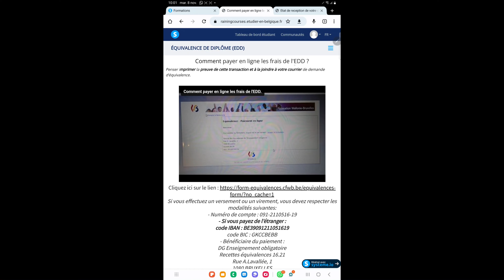𝐂𝐨𝐦𝐦𝐞𝐧𝐭 𝐯𝐢𝐬𝐮𝐚𝐥𝐢𝐬𝐞𝐫 𝐥𝐞 𝐦𝐨𝐝𝐮𝐥𝐞 é𝐪𝐮𝐢𝐯𝐚𝐥𝐞𝐧𝐜𝐞 ? 𝐏𝐚𝐫𝐭 5.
𝐌𝐨𝐧 𝐎𝐛𝐣𝐞𝐜𝐭𝐢𝐟 : 𝐌𝐨𝐧𝐭𝐫𝐞𝐫 à l'étudiant(e) comment constituer "𝐥𝐮𝐢-𝐦ê𝐦𝐞𝐬" 𝐬son dossier facilement et rapidement, 𝐬𝐚𝐧𝐬 𝐚𝐯𝐨𝐢𝐫 𝐛𝐞𝐬𝐨𝐢𝐧 𝐝𝐞  𝐩𝐞𝐫𝐬𝐨𝐧𝐧𝐞 et à 𝐦𝐨𝐢𝐧𝐝𝐫𝐞 𝐜𝐨û𝐭😊.

🛑 𝐂𝐨𝐦𝐦𝐞𝐧𝐭 𝐣'𝐚𝐜𝐜𝐨𝐦𝐩𝐚𝐠𝐧𝐞 𝐥𝐞𝐬 ᴇ́𝐭𝐮𝐝𝐢𝐚𝐧𝐭𝐬 𝐪𝐮𝐢 𝐚𝐢𝐦𝐞𝐫𝐚𝐢𝐞𝐧𝐭 𝐩𝐨𝐮𝐫𝐬𝐮𝐢𝐯𝐫𝐞 𝐥ᴇ́𝐠𝐚𝐥𝐞𝐦𝐞𝐧𝐭 𝐥𝐞𝐮𝐫𝐬 ᴇ́𝐭𝐮𝐝𝐞𝐬 𝐞𝐧 𝐁𝐞𝐥𝐠𝐢𝐪𝐮𝐞 ?
Reponse : ᴀ ᴛʀᴀᴠᴇʀs ᴜɴ 𝐩𝐫𝐨𝐠𝐫𝐚𝐦𝐦𝐞 𝐞𝐧 𝐟𝐨𝐫𝐦𝐚𝐭𝐢𝐨𝐧 𝐯𝐢𝐝ᴇ́𝐨 (ᴘᴀʏᴀɴᴛ) ᴀʏᴀɴᴛ ᴘᴏᴜʀ 𝐛𝐮𝐭 ᴅᴇ ʟᴇᴜʀ 𝐦𝐨𝐧𝐭𝐫𝐞𝐫 𝐜𝐨𝐦𝐦𝐞𝐧𝐭 𝐜𝐨𝐧𝐬𝐭𝐢𝐭𝐮𝐞𝐫 𝐞𝐮𝐱-𝐦ᴇ̂𝐦𝐞𝐬 ʟᴇᴜʀ 𝐝𝐨𝐬𝐬𝐢𝐞𝐫 𝐟𝐚𝐜𝐢𝐥𝐞𝐦𝐞𝐧𝐭& 𝐫𝐚𝐩𝐢𝐝𝐞𝐦𝐞𝐧𝐭 ᴇɴ ᴠᴜᴇ ᴅᴇ ʟ'ᴏʙᴛᴇɴᴛɪᴏɴ ᴅᴜ  𝐯𝐢𝐬𝐚 𝐝'ᴇ́𝐭𝐮𝐝𝐞 ᴘᴏᴜʀ ʟᴀ ʙᴇʟɢɪϙᴜᴇ 𝐬𝐚𝐧𝐬 𝐪𝐮'𝐮𝐧𝐞 𝐭𝐢𝐞𝐫𝐜𝐞 𝐩𝐞𝐫𝐬𝐨𝐧𝐧𝐞 𝐧𝐞 𝐥𝐞𝐬 𝐚𝐢𝐝𝐞𝐬 𝐟𝐨𝐫𝐜ᴇ́𝐦𝐞𝐧𝐭 ᴅᴀɴs ʟᴇᴜʀs 𝐝ᴇ́𝐦𝐚𝐫𝐜𝐡𝐞𝐬 ᴇᴛ ᴀ̀ 𝐦𝐨𝐢𝐧𝐝𝐫𝐞 𝐜𝐨ᴜ̂𝐭.

 🛑 🛑 ✅ ᴄ̳ᴏ̳ᴍ̳ᴍ̳ᴇ̳ɴ̳ᴛ̳ ̳s̳ᴏ̳ᴜ̳s̳ᴄ̳ʀ̳ɪ̳ʀ̳ᴇ̳ ̳ᴀ̳ᴜ̳ ̳ᴘ̳ʀ̳ᴏ̳ɢ̳ʀ̳ᴀ̳ᴍ̳ᴍ̳ᴇ̳ ̳ᴠ̳ɪ̳ᴅ̳ᴇ̳̳́ᴏ̳ ̳?̳🛑 🛑 ✅

            🩸ᴠᴏᴜs ᴘᴏᴜᴠᴇᴢ ғᴀɪʀᴇ ᴜɴ ᴅᴇ́ᴘᴏ̂ᴛ ᴏʀᴀɴɢᴇ ᴍᴏɴᴇʏ😊
            🩸ᴠᴏᴜs ᴘᴏᴜᴠɪᴇᴢ ғᴀɪʀᴇ ᴜɴ ᴠɪʀᴇᴍᴇɴᴛ ʙᴀɴᴄᴀɪʀᴇ OU
            🩸sɪ ᴠᴏᴜs sᴏᴜʜᴀɪᴛᴇᴢ ғᴀɪʀᴇ ᴜɴ ᴛʀᴀɴsғᴇʀᴛ ᴅ'ᴀʀɢᴇɴᴛ(ᴡᴇsᴛᴇʀɴ ᴜɴɪᴏɴ, ᴍᴏɴᴇʏɢʀᴀᴍ ᴏᴜ ʀɪᴀ)

 🛑 Si vous voulez faire un 𝐝é𝐩ô𝐭 𝐨𝐮 𝐭𝐫𝐚𝐧𝐬𝐟𝐞𝐫𝐭 𝐎𝐫𝐚𝐧𝐠𝐞 𝐌𝐨𝐧𝐞𝐲 (𝟏𝟎𝟎.𝟎𝟎𝟎𝐜𝐟𝐚 + 𝐥𝐞𝐬 𝐟𝐫𝐚𝐢𝐬 𝐝𝐞 𝐫𝐞𝐭𝐫𝐚𝐢𝐭 ) faites à ce numéro 𝟔𝟗𝟑𝟏𝟑𝟖𝟖𝟗𝟕  et 𝐜𝐨𝐧𝐭𝐚𝐜𝐭𝐞𝐳 𝐦𝐨𝐢 𝐝𝐢𝐫𝐞𝐜𝐭𝐞𝐦𝐞𝐧𝐭 𝐬𝐮𝐫  𝐥𝐞 𝐦ê𝐦𝐞 𝐧𝐮𝐦é𝐫𝐨 (𝐜'𝐞𝐬𝐭 𝐦𝐨𝐧 𝐩𝐫𝐢𝐯é 𝐰𝐡𝐚𝐭𝐬𝐚𝐩) accompagné de la 𝐩𝐫𝐞𝐮𝐯𝐞 𝐝𝐞 𝐩𝐚𝐲𝐞𝐦𝐞𝐧𝐭
afin que je puisse vous 𝐢𝐧𝐭𝐫𝐨𝐝𝐮𝐢𝐫𝐞 𝐝𝐚𝐧𝐬 𝐥𝐞 𝐠𝐫𝐨𝐮𝐩𝐞 et vous donner 𝐚𝐜𝐜è𝐬 à la 𝐩𝐥𝐚𝐭𝐞 𝐟𝐨𝐫𝐦𝐞 𝐯𝐢𝐝é𝐨.
🛑 Si vous voulez faire un transfert d'argent 𝐖𝐄𝐒𝐓𝐄𝐑𝐍-𝐔𝐍𝐈𝐎𝐍 , 𝐑𝐈𝐀 ou 𝐌𝐨𝐧𝐞𝐲𝐠𝐫𝐚𝐦 𝐜𝐨𝐧𝐭𝐚𝐜𝐭𝐞𝐳 𝐝𝐢𝐫𝐞𝐜𝐭𝐞𝐦𝐞𝐧𝐭 le 𝐦ê𝐦𝐞 𝐧𝐮𝐦é𝐫𝐨.

🛑⛔ 𝐏𝐬 : 𝟔𝟗𝟑𝟏𝟑𝟖𝟖𝟗𝟕 𝐧𝐨𝐦 𝐥𝐢é 𝐚𝐮 𝐜𝐨𝐦𝐩𝐭𝐞 𝐎𝐫𝐚𝐧𝐠𝐞 𝐌𝐨𝐧𝐞𝐲 : 𝐊𝐀𝐌𝐌𝐎𝐆𝐍𝐄 𝐓𝐀𝐋𝐀 𝐀𝐑𝐈𝐒𝐓𝐈𝐃𝐄 ✔️

             🛑⚠️ 𝐅𝐀𝐈𝐓𝐄𝐒 𝐀𝐓𝐓𝐄𝐍𝐓𝐈𝐎𝐍 ⚠️ 🛑 🛑⚠️ 𝗙𝗔𝗜𝗧𝗘𝗦 𝗔𝗧𝗧𝗘𝗡𝗧𝗜𝗢𝗡 ⚠️ 🛑
Si on vous contacte en ib, ce n'est pas moi car il y en a des personnes dont j'ignore l'identité,  créent des  𝐟𝐚𝐮𝐱 𝐩𝐫𝐨𝐟𝐢𝐥𝐬 et viennent en ib vous proposer des services. 🛑⚠️ 𝐅𝐚𝐢𝐭𝐞𝐬 𝐚𝐭𝐭𝐞𝐧𝐭𝐢𝐨𝐧 ⚠️
🛑 J'ai 𝐮𝐧 𝐬𝐞𝐮𝐥 𝐧𝐮𝐦é𝐫𝐨 𝐨𝐟𝐟𝐢𝐜𝐢𝐞𝐥 : 𝟎𝟎𝟑𝟐 𝟒𝟔𝟔 𝟑𝟐𝟒 𝟐𝟑𝟑
🛑 𝐮𝐧 𝐬𝐞𝐮𝐥 𝐧𝐮𝐦é𝐫𝐨  pour le 𝐃É𝐏Ô𝐓 𝐎𝐑𝐀𝐍𝐆𝐄 𝐌𝐎𝐍𝐄𝐘 : 𝟔𝟗𝟑𝟏𝟑𝟖𝟖𝟗𝟕 (𝐍𝐨𝐦 𝐥𝐢é à 𝐜𝐞 𝐧𝐮𝐦é𝐫𝐨 : KAMMOGNE TALA ARISTIDE)

🛑⚠️ 𝐒𝐢 𝐪𝐮𝐞𝐥𝐪𝐮'𝐮𝐧 𝐯𝐨𝐮𝐬 𝐩𝐫𝐨𝐩𝐨𝐬𝐞 𝐚𝐮𝐭𝐫𝐞 𝐜𝐨𝐧𝐭𝐚𝐜𝐭 𝐪𝐮𝐞 𝐜𝐞𝐬 𝟐 𝐧𝐮𝐦é𝐫𝐨𝐬 𝐜𝐞 𝐬𝐨𝐧𝐭 𝐝𝐞𝐬 𝐚𝐫𝐧𝐚𝐪𝐮𝐞𝐮𝐫𝐬...⚠️ 🛑  𝐀𝐓𝐓𝐄𝐍𝐓𝐈𝐎𝐍 ⚠️ 🛑

✅🔴✅ ✅̳ ̳ᴄ̳ᴏ̳ᴍ̳ᴍ̳ᴇ̳ɴ̳ᴛ̳ ̳ᴊ̳ᴇ̳ ̳ᴠ̳ᴏ̳ᴜ̳s̳ ̳ᴇ̳ɴ̳ᴠ̳ᴇ̳ʀ̳ʀ̳ᴀ̳ɪ̳ ̳ᴄ̳ᴇ̳ ̳ᴘ̳ʀ̳ᴏ̳ɢ̳ʀ̳ᴀ̳ᴍ̳ᴍ̳ᴇ̳ ̳?̳ ̳ᴄ̳ᴏ̳ᴍ̳ᴍ̳ᴇ̳ɴ̳ᴛ̳ ̳ᴠ̳ᴏ̳ᴜ̳s̳ ̳ᴀ̳ᴄ̳ᴄ̳ᴇ̳̳́ᴅ̳ᴇ̳ʀ̳ᴇ̳ᴢ̳ ̳ᴀ̳̳̀ ̳ᴄ̳ᴇ̳ᴛ̳ᴛ̳ᴇ̳ ̳ғ̳ᴏ̳ʀ̳ᴍ̳ᴀ̳ᴛ̳ɪ̳ᴏ̳ɴ̳ ̳ᴇ̳ɴ̳ ̳ᴠ̳ɪ̳ᴅ̳ᴇ̳̳́ᴏ̳ ̳?̳

🩸ᴀᴘʀᴇ̀s ʟᴇ ᴛʀᴀɴsғᴇʀᴛ,  ᴠᴏᴜs ᴀʟʟᴇᴢ ᴊᴜsᴛᴇ ᴍᴇ ᴅᴏɴɴᴇʀ ᴠᴏᴛʀᴇ ᴀᴅʀᴇssᴇ ᴇᴍᴀɪʟ ᴠᴀʟɪᴅᴇ ᴏᴜ̀ ᴊᴇ ᴠᴏᴜs ᴇɴᴠᴇʀʀᴀɪ ᴜɴ ʟɪᴇɴ ᴄᴏɴᴛᴇɴᴀɴᴛ ᴅᴇs ɪᴅᴇɴᴛɪғɪᴀɴᴛs ( ʟᴏɢɪɴ ᴇᴛ ᴍᴏᴛ ᴅᴇ ᴘᴀssᴇ ) ...ᴄᴇs ɪᴅᴇɴᴛɪғɪᴀɴᴛs ϙᴜɪ ᴠᴏᴜs ᴘᴇʀᴍᴇᴛᴛʀᴏɴᴛ ᴅᴇ ᴠᴏᴜs ᴄᴏɴɴᴇᴄᴛᴇʀ ᴀ̀ ᴠᴏᴛʀᴇ ᴇsᴘᴀᴄᴇ ᴍᴇᴍʙʀᴇ ... ᴄᴇ sɪᴛᴇ ʀᴇ́sᴇʀᴠᴇ́ ᴀᴜx ᴍᴇᴍʙʀᴇs ᴅᴇ ᴄᴇ ᴘʀᴏɢʀᴀᴍᴍᴇ ᴏᴜ̀  ᴠᴏᴜs ʏ ᴠᴇʀʀᴇᴢ ʟᴇs ᴠɪᴅᴇ́ᴏs ʙɪᴇɴ ᴏʀɢᴀɴɪsᴇ́ᴇs ᴅᴀɴs ᴅᴇs ᴍᴏᴅᴜʟᴇs ϙᴜɪ ᴛʀᴀɪᴛᴇɴᴛ ᴜɴ ᴀ̀ ᴜɴ ᴛᴏᴜᴛ ᴄᴇ ϙᴜᴇ ᴠᴏᴜs ᴅᴇᴠᴇᴢ sᴀᴠᴏɪʀ ᴇᴛ ғᴀɪʀᴇ ᴇɴ ᴠᴜᴇ ᴅᴇs ᴅᴇᴍᴀʀᴄʜᴇs ᴀ̀ sᴜɪᴠʀᴇ ᴘᴏᴜʀ ʟ'ᴏʙᴛᴇɴᴛɪᴏɴ ᴅᴜ ᴠɪsᴀ ᴅ'ᴇ́ᴛᴜᴅᴇ ᴇɴ ʙᴇʟɢɪϙᴜᴇ sᴀɴs ϙᴜ'ᴜɴᴇ ᴛɪᴇʀᴄᴇ ᴘᴇʀsᴏɴɴᴇ ɴᴇ ᴠᴏᴜs ᴀɪᴅᴇ ғᴏʀᴄᴇ́ᴍᴇɴᴛ ᴅᴀɴs ᴠᴏs ᴅᴇ́ᴍᴀʀᴄʜᴇs.
✅ ᴘᴀs ᴅᴇ ᴛʜᴇ́ᴏʀɪᴇ, ɴᴏᴜs ᴇɴᴛʀᴏɴs ᴅɪʀᴇᴄᴛᴇᴍᴇɴᴛ ᴅᴀɴs ʟᴀ ᴘʀᴀᴛɪϙᴜᴇ ᴘᴀs ᴀ̀ ᴘᴀs ᴀᴠᴇᴄ ᴅᴇs ᴍᴏᴛs ᴇᴛ ᴄʜᴏsᴇs sɪᴍᴘʟᴇs.
✅ ᴠᴏᴜs ᴀʟʟᴇᴢ ᴇ́ɢᴀʟᴇᴍᴇɴᴛ ᴍᴇ ᴄᴏᴍᴍᴜɴɪϙᴜᴇʀ ᴠᴏᴛʀᴇ ɴᴜᴍᴇ́ʀᴏ ᴡʜᴀᴛsᴀᴘᴘ ᴀғɪɴ ϙᴜᴇ ᴊᴇ ᴘᴜɪssᴇ  ᴠᴏᴜs ᴀᴊᴏᴜᴛᴇʀ ᴅᴀɴs ʟᴇ ɢʀᴏᴜᴘᴇ ᴡʜᴀᴛsᴀᴘᴘ "ᴇ́ᴛᴜᴅɪᴇʀ ᴇɴ ʙᴇʟɢɪϙᴜᴇ". ᴄᴇ ɢʀᴏᴜᴘᴇ ᴅᴀɴs ʟᴇϙᴜᴇʟ ᴍᴏɴ ᴇ́ϙᴜɪᴘᴇ ᴅ'ᴀᴅᴍɪɴɪsᴛʀᴀᴛᴇᴜʀs ᴇᴛ ᴍᴏɪ, sᴇʀᴏɴᴛ ᴛᴏᴜᴊᴏᴜʀs ʟᴀ̀ ᴀ̀ ᴠᴏᴛʀᴇ ᴇ́ᴄᴏᴜᴛᴇ, 24/24 ᴀғɪɴ ᴅᴇ ᴠᴏᴜs ᴇ́ᴅɪғɪᴇʀ ᴅᴀᴠᴀɴᴛᴀɢᴇ sᴜʀ ᴅᴇs ᴇ́ᴠᴇɴᴛᴜᴇʟʟᴇs ϙᴜᴇsᴛɪᴏɴs ʀᴇʟᴀᴛɪᴠᴇs ᴀ̀ ʟᴀ ᴘʀᴏᴄᴇ́ᴅᴜʀᴇ ᴇᴛ ɪɴᴛᴇʀᴠᴇɴɪʀ s'ɪʟ ʟᴇ ғᴀᴜᴛ ᴀᴜ ᴄᴀs ᴏᴜ̀ ᴠᴏᴜs ᴀᴠᴇᴢ ᴜɴ sᴏᴜᴄɪs ᴍᴀᴊᴇᴜʀ ᴇɴ ʙᴇʟɢɪϙᴜᴇ🙂.
✅ ᴘᴇɴsᴇᴢ ᴇ́ɢᴀʟᴇᴍᴇɴᴛ ᴍᴇ ᴄᴏᴍᴍᴜɴɪϙᴜᴇʀ ʟᴇ ɴᴜᴍᴇ́ʀᴏ ᴡʜᴀᴛsᴀᴘᴘ ᴅᴜ ᴘᴀʀᴇɴᴛ ϙᴜɪ sᴘᴏɴsᴏʀɪsᴇ ᴠᴏᴛʀᴇ ᴠᴏʏᴀɢᴇ ᴀғɪɴ ϙᴜᴇ ᴊᴇ ʟ'ᴀᴊᴏᴜᴛᴇ ᴅᴀɴs ʟᴇ "ɢʀᴏᴜᴘᴇ ᴅᴇs ᴘᴀʀᴇɴᴛs"  ᴘᴏᴜʀ ϙᴜᴇ s'ɪʟ ʏ'ᴀ ᴜɴ sᴏᴜᴄɪs ᴊᴇ ᴘᴜɪssᴇ ʟ'ɪɴғᴏʀᴍᴇʀ ᴀ̀ ᴛᴇᴍᴘs ᴀғɪɴ ϙᴜ'ɪʟ ʀᴇᴀɢɪssᴇ ᴀᴜ ᴘʟᴜs ᴠɪᴛᴇ.
✅⛔ sɪ ᴠᴏᴜs ᴇ̂ᴛᴇs ᴘᴀʀᴇɴᴛ ᴇᴛ ϙᴜᴇ ᴄ'ᴇsᴛ ᴠᴏᴜs ϙᴜɪ ᴀᴠᴇᴢ sᴏᴜsᴄʀɪᴛ ᴘᴏᴜʀ ᴜɴ ᴇ́ᴛᴜᴅɪᴀɴᴛ ᴏᴜ ᴠᴏᴛʀᴇ ᴇɴғᴀɴᴛ : ɪʟ sᴜғғɪᴛ  ʟ'ᴇɴᴠᴏʏᴇʀ ʟᴀ ᴘʀᴇᴜᴠᴇ ᴅᴇ ᴘᴀɪᴇᴍᴇɴᴛ ᴇɴ ʟᴜɪ ᴅɪsᴀɴᴛ ϙᴜ'ɪʟ ᴍᴇ ᴄᴏɴᴛᴀᴄᴛᴇ😊.
                              ▬▬▬▬▬▬▬▬▬▬▬▬▬ 𝐋𝐈𝐄𝐍𝐒 𝐔𝐓𝐈𝐋𝐄𝐒 ▬▬▬▬▬▬▬▬▬▬▬▬▬
1⛔ ᴠᴏᴜs ᴠᴏᴜʟᴇᴢ ᴘᴏᴜʀsᴜɪᴠʀᴇ ᴠᴏs ᴇ́ᴛᴜᴅᴇs ᴇɴ ʙᴇʟɢɪϙᴜᴇ ᴇᴛ ᴠᴏᴜs ɴᴇ sᴀᴠᴇᴢ ᴘᴀs ϙᴜᴏɪ ғᴀɪʀᴇ ᴇᴛ ᴘᴀʀ ᴏᴜ̀ ᴄᴏᴍᴍᴇɴᴄᴇʀ ? 𝐂𝐥𝐢𝐪𝐮𝐞𝐳 𝐢𝐜𝐢

ᴠᴏᴜs ᴇ̂ᴛᴇs ᴄᴀᴍᴇʀᴏᴜɴᴀɪs ᴇᴛ ᴠᴏᴜs ᴠᴏᴜʟᴇᴢ sᴀᴠᴏɪʀ ʟᴇs ᴅᴇ́ᴍᴀʀᴄʜᴇs ᴇɴ ᴠᴜᴇ ᴅᴇ ʟ'ᴏʙᴛᴇɴᴛɪᴏɴ ᴅᴜ ᴠɪsᴀ ᴅ'ᴇ́ᴛᴜᴅᴇs ᴘᴏᴜʀ ʟᴀ ʙᴇʟɢɪϙᴜᴇ ? 𝐂𝐥𝐢𝐪𝐮𝐞𝐳 𝐢𝐜𝐢 :

2⛔ ᴠᴏᴜs ᴠᴏᴜʟᴇᴢ sᴀᴠᴏɪʀ ᴄᴏᴍʙɪᴇɴ ᴠᴏᴜs ᴀʟʟᴇᴢ ᴅᴇ́ᴘᴇɴsᴇᴢ ᴄᴏᴍʙɪᴇɴ ᴇɴ ᴛᴏᴜᴛ ᴇᴛ ᴘᴏᴜʀ ᴛᴏᴜᴛ ? ᴍᴏɪɴs ᴅᴇ 600 ᴍɪʟʟᴇs ᴄғᴀ. 𝐂𝐥𝐢𝐪𝐮𝐞𝐳 𝐢𝐜𝐢

3⛔ ϙᴜᴇʟʟᴇs sᴏɴᴛ ʟᴇs ᴇʀʀᴇᴜʀs ᴀ̀ ɴᴇ ᴘᴀs ᴄᴏᴍᴍᴇᴛᴛʀᴇ ʟᴏʀsϙᴜᴇ ᴠᴏᴜs ᴠᴏᴜʟᴇᴢ ᴅᴇ́ʙᴜᴛᴇʀ ᴠᴏᴛʀᴇ ᴘʀᴏᴄᴇ́ᴅᴜʀᴇ ?  𝐂𝐥𝐢𝐪𝐮𝐞𝐳 𝐢𝐜𝐢